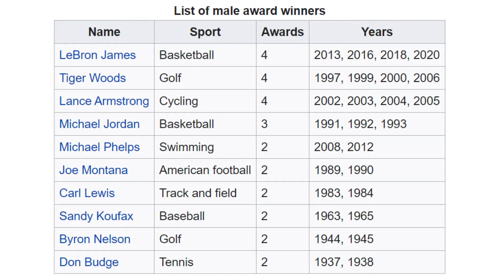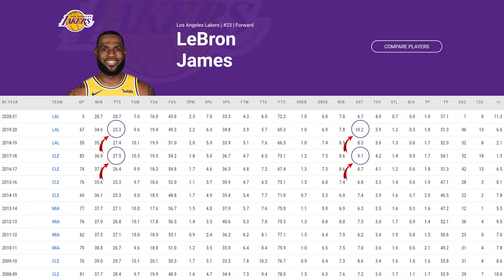LEBRON JAMES II ATHLETE OF THE YEAR II UNDISPUTED KING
LOS ANGELES LAKERS STAR LEBRON "THE KING" JAMES WINS AP MALE ATHLETE OF THE YEAR AWARD FOR RECORD 4TH TIME!!!
Welcome to Spin Move PH.

If you love basketball and your idols are Lebron James, Fil-Am Jordan Clarkson, Steph Curry, Kai Sotto, Fil-Am Jalen Green, Jun Mar Fajardo, Fil-Am Stanley Pringle and others, what else are you waiting, subscribe to Spin Move PH, our YouTube Basketball Channel.

I make basketball videos about the latest updates, events, news and highlights in NBA, NBA G-League, PBA, Gilas and more.

Thank you so much mga Ka Hoops for all your love and support and I appreciate your subscription to this channel.